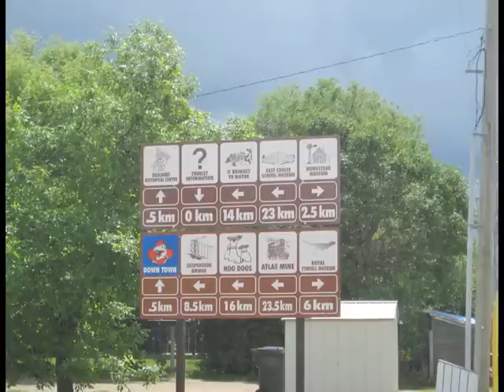Drumheller 2011 part 3 World's Largest Dinosaur.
Drumheller's visitor's center. For a couple of bucks you can climb the stairs to the observation platform in the mouth of the World's Largest Dinosaur. Drumheller has many smaller dinosaur statues and lots of maps and signs around to help tourists find all the local attractions.